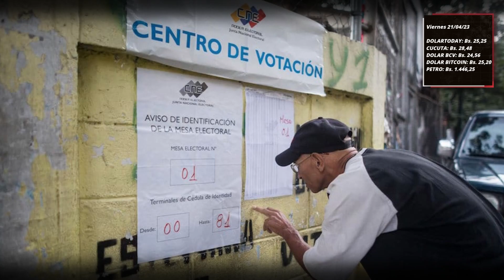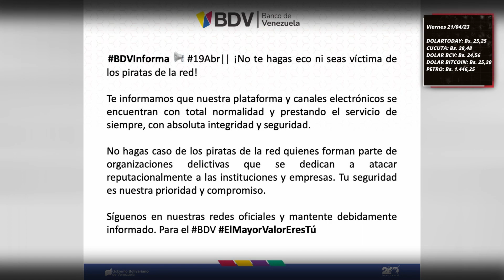Oposición denuncia maniobras del régimen para socavar primarias |Noticias de impacto Venezuela Hoy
- 00:13 Oposición venezolana ratifica que la identidad de votantes va a ser protegida

- 02:12 Perfiles de algunos chavistas corruptos presos y enjuiciados en Estados Unidos

- 06:05 Traficantes de migrantes usan TikTok para ofrecer cruces en la frontera entre México y Estados Unidos

- 08:48 Estados Unidos no modificará política de sanciones si el régimen de maduro no impulsa cambios

- 10:37 Banco de Venezuela desmiente ataque informático en su plataforma